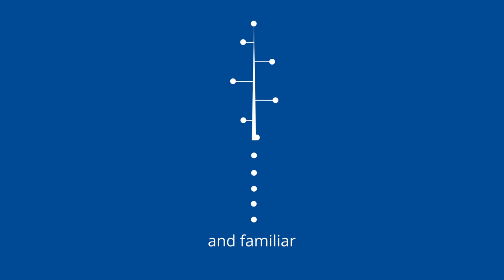Merry Christmas by PFM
PFM Group wishes you a Merry Christmas and a Happy New Year.